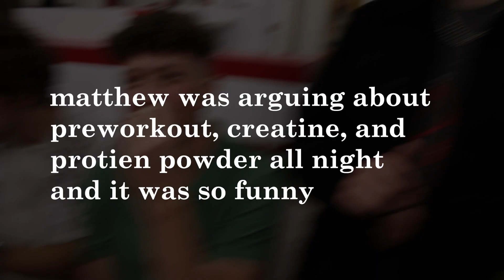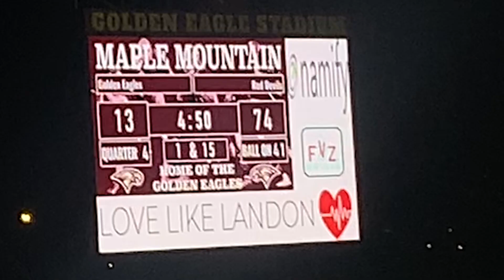Homecoming Week Goes Crazy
vlog 019
this is all old footage haha but it was homecoming week during all this and it was super fun. watch to the end to see us destroy our rival school.